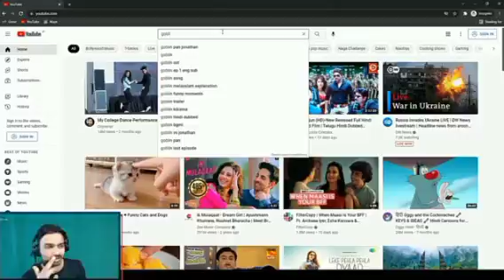Mazy React on Goblin pan Jonathan ! CLUTUCH GOD pan Goblin ! Goblin vs Jonathan